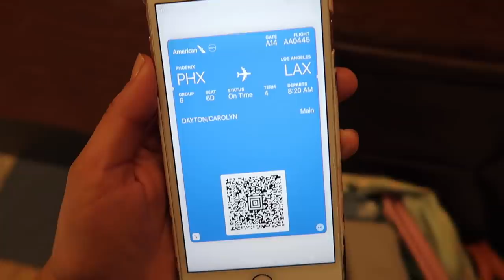A FULL DAY OF LA THRIFTING!